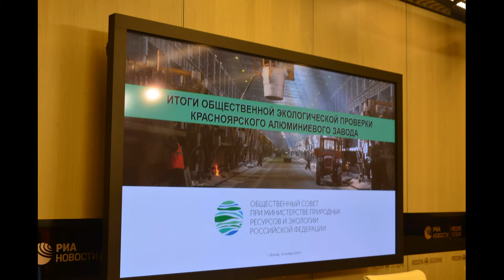Красноярский алюминиевый завод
В международном мультимедийном пресс-центре МИА «Россия сегодня» состоялась пресс-конференция на тему «Общественные экологические проверки промышленных предприятий России – на примере Красноярского алюминиевого завода», передает корреспондент «ФедералПресс».
Инициатором общественных проверок выступил общественный совет при Минприроды РФ. Первая проверка проходила на Красноярском алюминиевом заводе (КрАЗ), в состав проверочной комиссии вошли члены советов при Роспотребнадзоре и Росгидромете.
Как рассказал на пресс-конференции зампредседателя общественного совета при Минприроды РФ, эксперт центра ПРИСП Александр Закондырин, на крупнейших предприятиях страны к 2024 году должны быть внедрены наилучшие доступные технологии (НДТ), благодаря которым экологическая ситуация в российских городах должна значительно улучшиться. Первая экологическая проверка показала, что первые результаты нацпроекта «Экология» уже свидетельствуют об эффективности принимаемых мер.